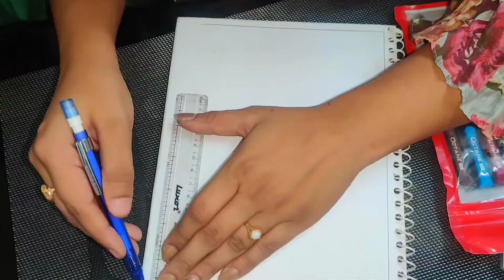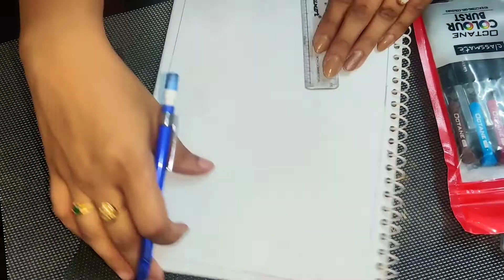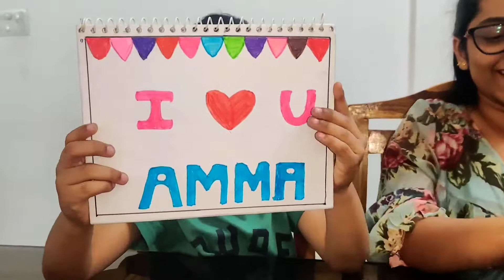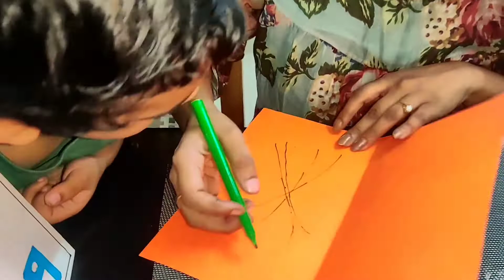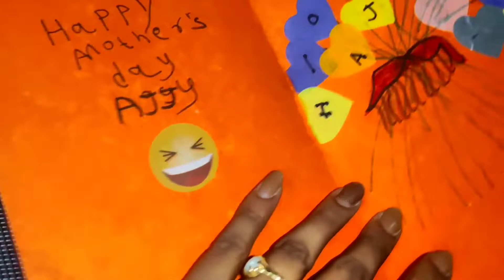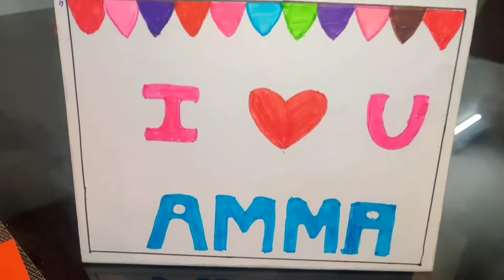Mother's Day Special DIY | Gifting Ideas to Mom | Mother's Day Greeting Card Idea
Mother's Day Special Art | Gifting Ideas to Mom | Mother's Day Greeting Card Idea